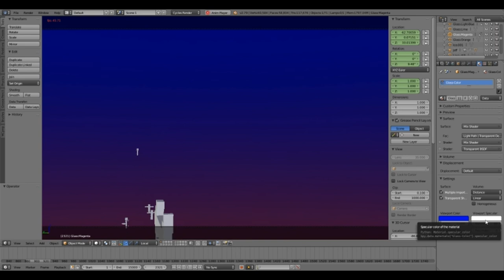Update & Animation Sneak Peek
Been bussy with other Jobs, and animation.

**Music**
Track: Krale - Need You Again (feat. Jasmina Lin) [Ninety9Lives Release]